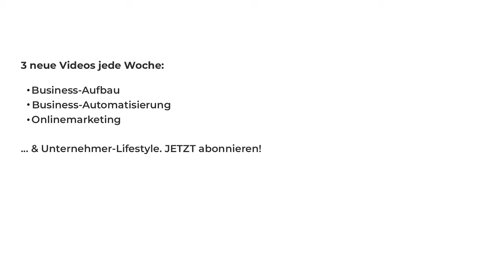Louis Vuitton - Warum warten die Menschen vor dem Geschäft?